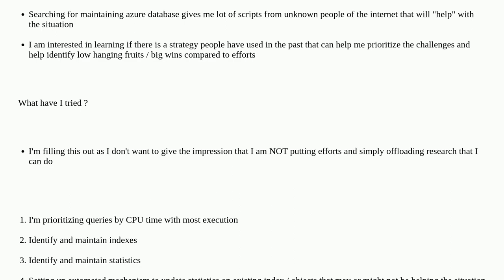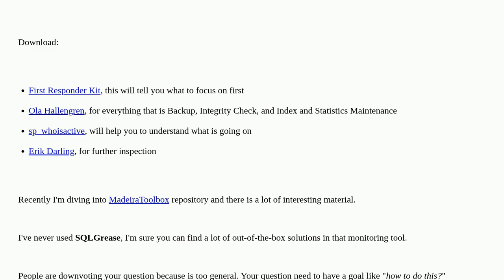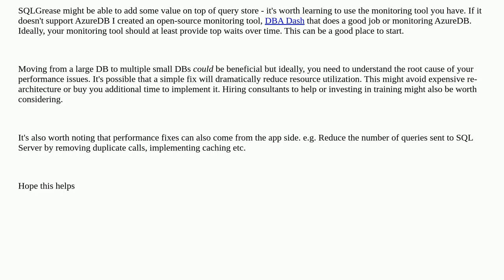Dba: SQL Grease : Strategy to maintain Azure SQL database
SQL Grease : Strategy to maintain Azure SQL database

A special thanks goes out to the awesome community

  maintenance azure-sql-database